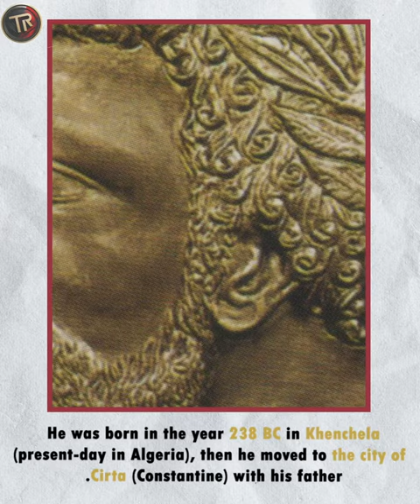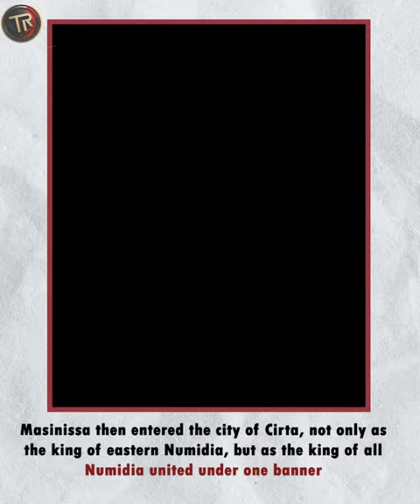History of North Africa ,The First King ,Massinissa.